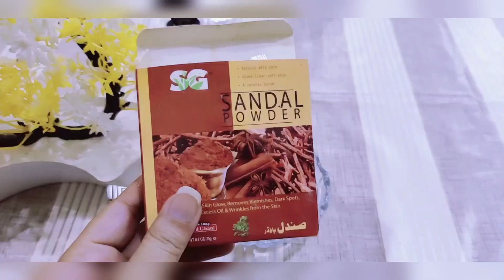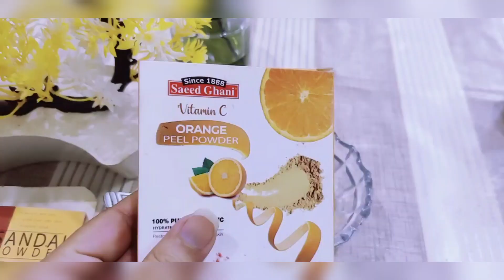Summer Face Mask for healthy Glowing Skin inspired by merium pervaiz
merium pervaiz
merium pervaiz summer face mask
merium pervaiz healthy glowing skin